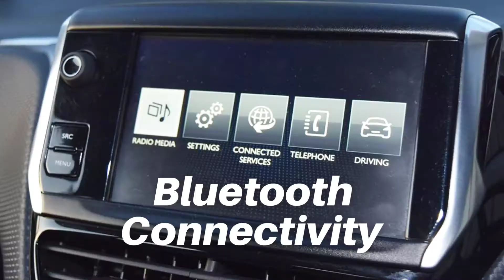KO66FVJ Peugeot 2008 1.6 BlueHDi Active 5dr